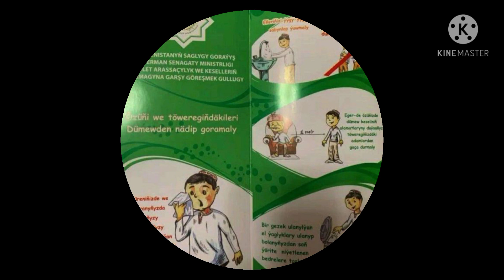TÜRKMENİSTAN DA TATİL İÇİN COVID TESTİ YAPMAK ZORUNLU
Avaza Ulusal Turist Bölgesi'nde tatil organize etme prosedürü

Tatile gitmek için uygun tıbbi muayeneden geçmeniz ve bir sağlık raporu almanız gerekir. Tıbbi muayene yapılırken ve açılıp kapanırken, 72 saat içinde bir COVID-19 testi yapılmalıdır. 18 yaşın üzerindeki vatandaşlar, seyahatlerinden 10 gün önce postalarını aldıktan sonra illerde ve Aşkabat ilinde belirlenen noktalarda (sağlık merkezleri) COVID-19'a karşı bir aşı yaptırmalıdır.